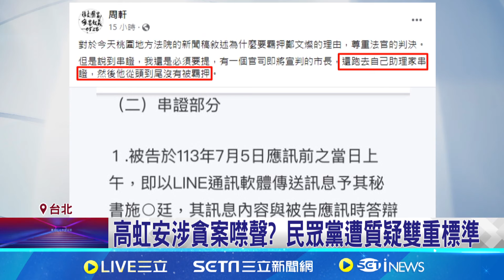鄭文燦遭控串證 綠委:高虹安約見助理沒事? 高虹安涉貪案噤聲? 民眾黨遭質疑雙重標準│記者 魏汶萱 陳君傑 張浩譯│【新聞一把抓】20240712│三立新聞台